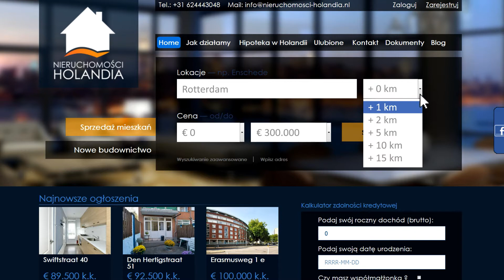Nieruchomosci Explainer Video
Potrzebujesz podobnej animacji?

Jesteśmy małym, profesjonalnym studiem animacji z dużymi możliwościami.
Specjalizujemy się w tworzeniu efektownych i dynamicznych animacji w technice 2D i 3D
Obsługujemy dużych i mniejszych klientów. Współpracujemy również z agencjami.

Zwiększ sprzedaż swoich usług i produktów dzięki wykorzystaniu animacji 3D oraz 2D.